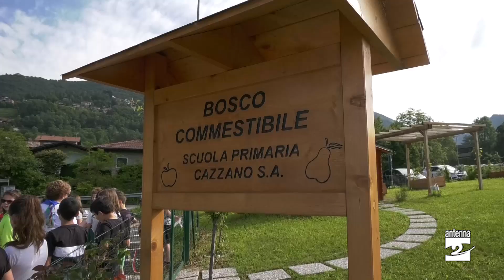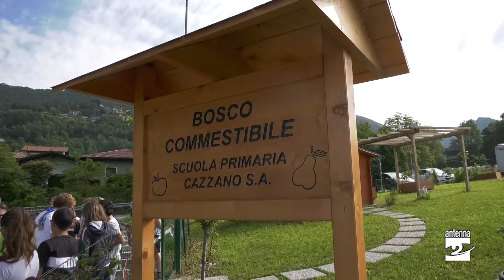Cazzano, inaugurato il frutteto didattico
Oggi l’ultima campanella per le scuole bergamasche. E per gli alunni della scuola primaria di Cazzano Sant’Andrea è stato finale d’anno scolastico dedicato all’ambiente. È stato infatti inaugurato il nuovo frutteto didattico, realizzato grazie alla collaborazione tra scuola, amministrazione e volontari. L’Istituto comprensivo è diventato anche un modello per la rete nazionale delle scuole green.